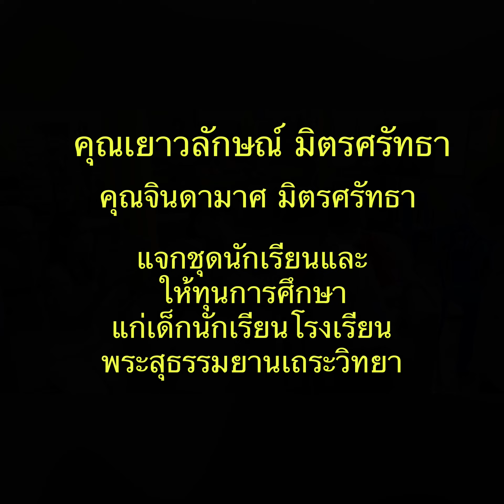คุณขวัญเป็นเจ้าภาพแจกชุดนักเรียน